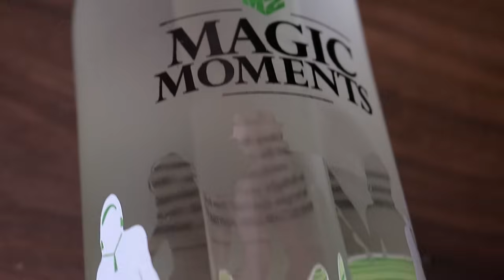Magic Moments Green Apple Vodka Review in Hindi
Google play books: @alcobuzz